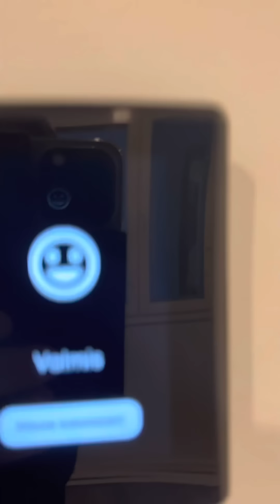24. joulukuuta 2022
Joulun viettoon, aloitettiin  joulun vietto kylpemällä ja poreissa istuen, samalla tässä testattu saunum uutta kiuasta mikä on asennettu ihan vasta, hyvältä vaikutti ja tasainen lämpö.
Hyvää joulua kaikille seuraajille olokaa kiltisti älkää läträtkö viinan kanssa 🧑‍🎄👌